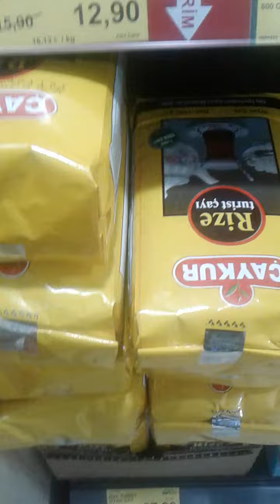BİM MARKET ÇAY FİYATLARI İNCELEDİK 2ARALIK2021